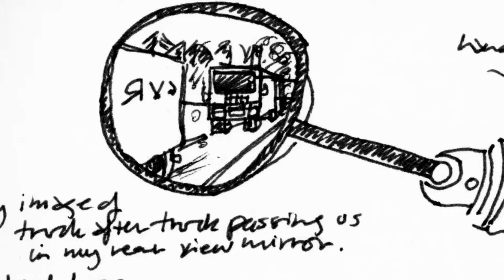Bicycling on a Russian Highway | Documentary Clip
This is a clip from the feature documentary "Free Wheels East."

If you enjoyed this clip, please consider supporting us by purchasing a Downloadable Ad Free HD copy with Exclusive Bonus Features for $_13.99